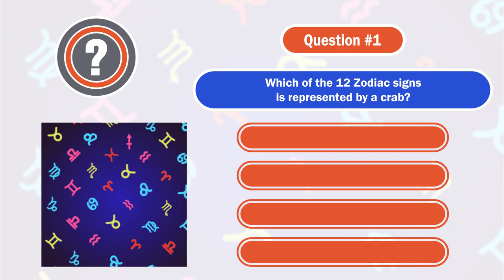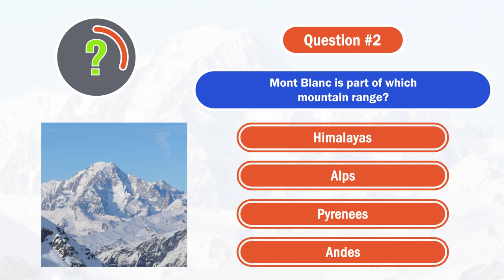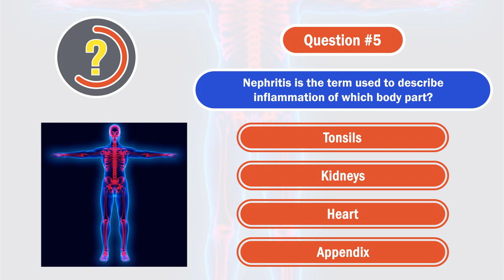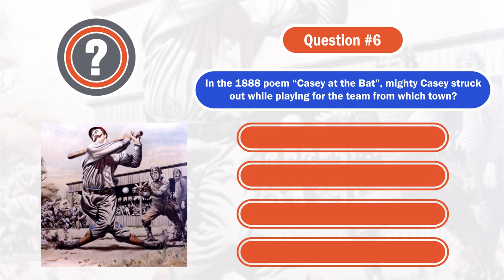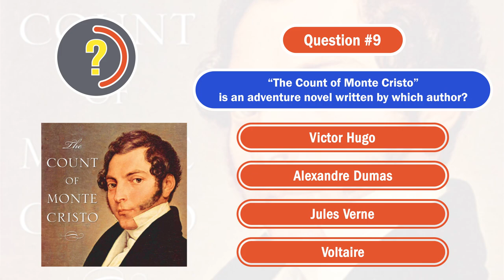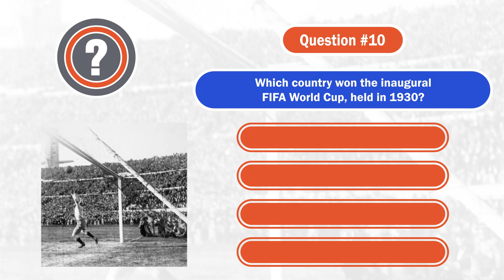TRIVIA QUIZ CHANNEL (#7 Is Going To Stump You) - 10 pub quiz questions and answers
GENERAL KNOWLEDGE Trivia Questions and Answers with Multiple Choice.
Try this virtual pub quiz with the quiz channel that has it all. It's quiz time with Mister Quizster
These quiz questions will challenge your general knowledge

10 Questions, 4 Multiple Choice Options, plus a Bonus Question

🕘Timestamps:
0:00 Intro and Welcome
0:22 Q1 - Signs Of The Zodiac
0:49 Q2 - Mont Blanc
1:15 Q3 - Texas Hold'em Poker
1:43 Q4 - Groundhog Day
2:16 Q5 - Human Body
2:54 Q6 - Mighty Casey Has Struck Out
3:24 Q7 - Flags Of The World
3:53 Q8 - Alexander The Great
4:28 Q9 - The Count Of Monte Cristo
4:57 Q10 - FIFA World Cup
5:33 - Bonus Question

Bonus Question: The longest one-word country name is LIECHTENSTEIN (formally the Principality of Liechtenstein)